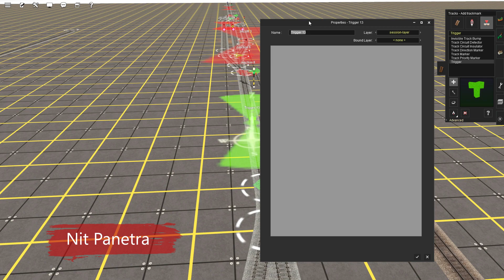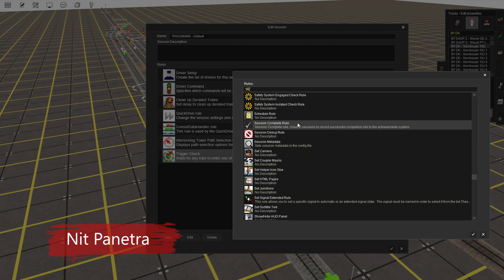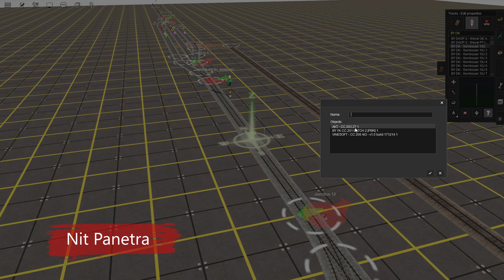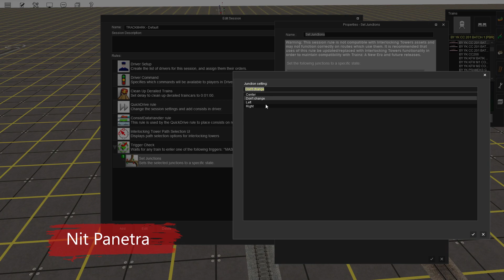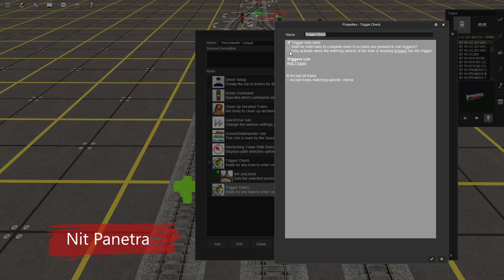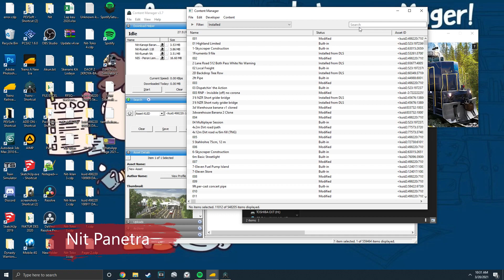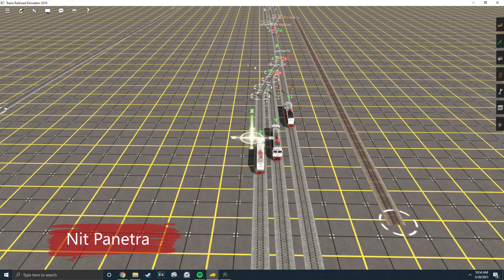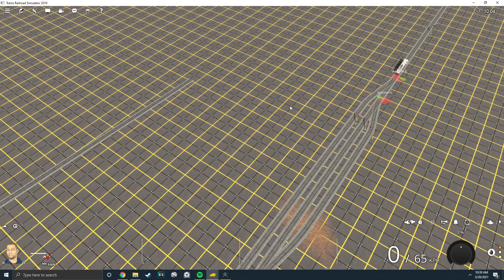Penjelasan Trigger di Trainz Simulator 2019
Disini saya akan menjelaskan mengenai trigger. tentunya bertujuan agar para user yang akan membuat skenario atau sesi bisa lebih mudah dalam memahami trigger itu sendiri, sehingga saya berharap user juga gag hanya mengikuti dan meniru tutorial-tutorial skenario silang susul tetapi juga memahami fungsi utama dari trigger yang sudah ada di trainz simulator 2019. Saya mohon maaf bila penjelasanya kurang complete, tetapi saya menjelaskan secara simpel agar mudah dipahami dan dimengerti nantinya.
Disini saya juga menyampaikan tutorial membuat HTML secara singkat melalui trainz 2012, Tujuan dari penjelasan atau tutorial ini supaya user lebih paham trigger sehingga akan memudahkan dalam pembuatan skenario baik silang ataupun susul.
consist yang saya gunakan :
203: AKT
201: BY YK
206: Vinesoft
semua berstatus berbayar